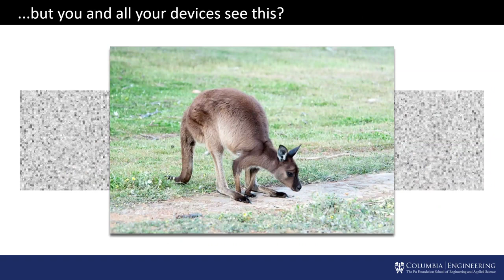MobiSys 2021 - Teaser - Encrypted Cloud Photo Storage Using Google Photos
MobiSys 2021 Teaser Video